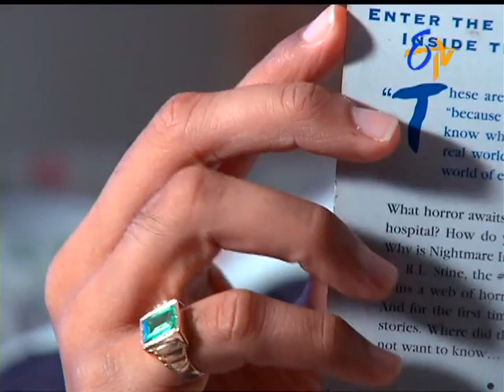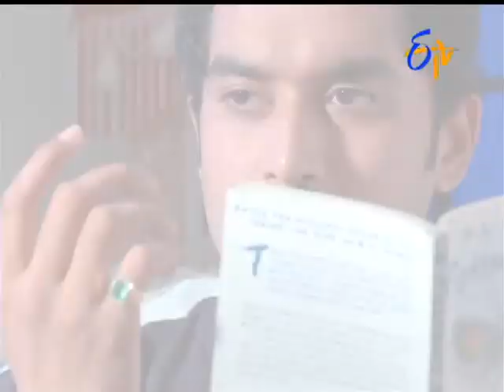Attarintiki Daredi - 7th August 2015 - అత్తారింటికి దారేది – Full Episode No 233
Attarintiki Daredi - 7th August 2015 - Episode No 233